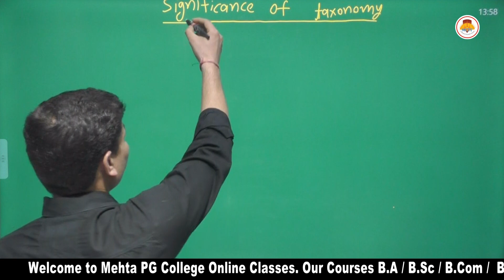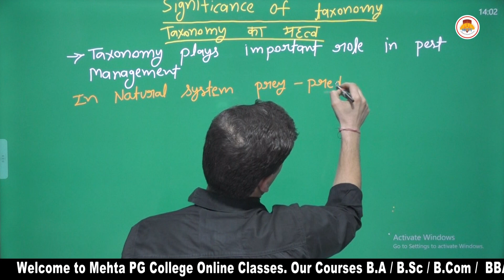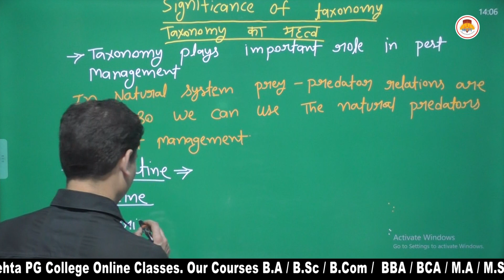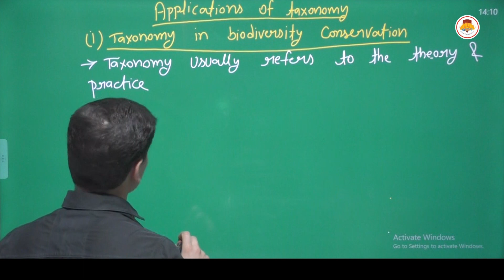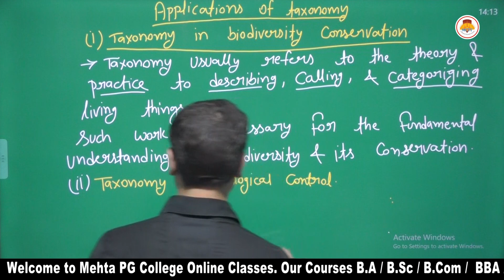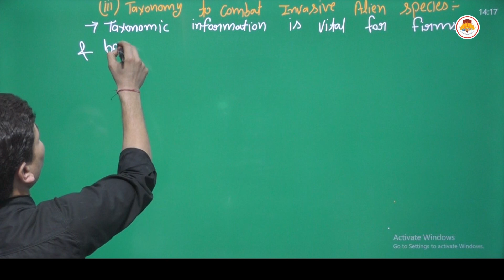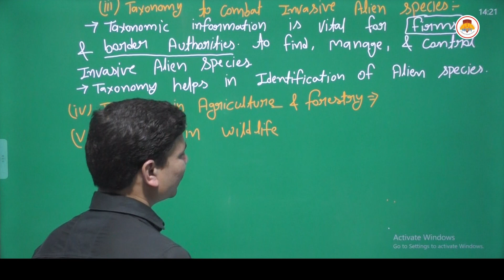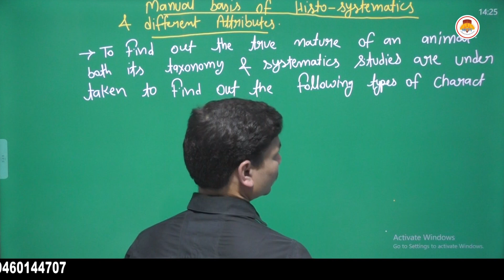MSC PREVIOUS - ZOOLOGY - TAXONOMY - SIGNIFICANCE OF TAXONOMY